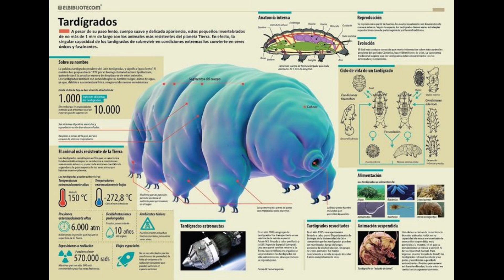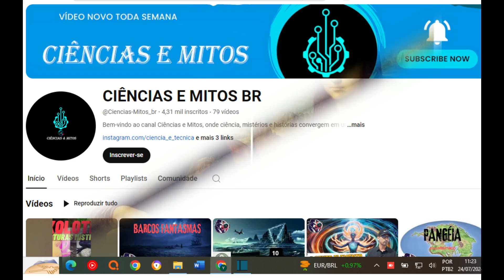Descubra 5 Curiosidades Incríveis que Você Não Sabia!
Descrição do Vídeo:
Bem-vindo ao nosso canal! Neste vídeo, vamos explorar 5 curiosidades fascinantes que certamente vão surpreender você. Prepare-se para aprender fatos interessantes sobre história, ciência e muito mais! Se você gosta de descobrir coisas novas, não deixe de assistir até o final e deixe o seu comentário sobre qual curiosidade mais te surpreendeu.